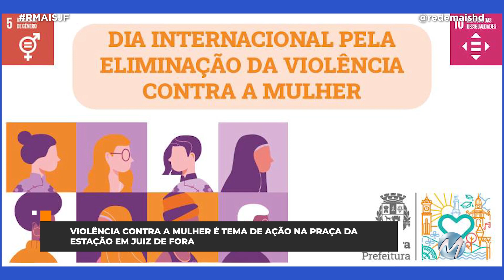R+ JF traz os destaques desta sexta-feira!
Juiz de Fora amplia quantidade de equipes de Saúde da Família. Confira!